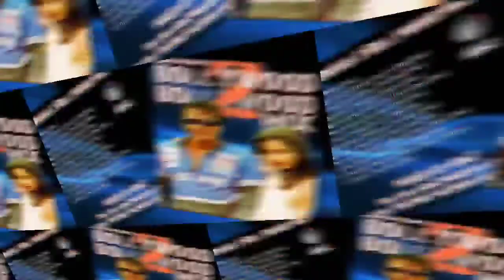05. Na Woh Inkar Karti Hai (Rich Bass Mix) Bollywood 2 Bollywood Mix (Mixed By AmZ) Hindi Remix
Title: Na Woh Inkar Karti Hai (Rich Bass Mix)
Movie: Himlay Putra
Singer: Alka Yagnik and Udit Narayan
Featuring: Rishi Rich
Mixed by: AmZ (AmZ Presents)
Album: Bollywood 2 Bollywood Mix

Loads of old skool Bollywood, Punjabi and Bangali Remixes.

Not into the new modern music or those mixes with 1 beat or 1 instrument, so called remixes.

All old skool remixes here. Old skool music, old skool tunes.

For Full Experience, use Headphones 🎧 with Loud Volume and make sure to adjust your bass frequency to the max. It's a total different track all together.

Promotional use only as the track will have an add on sound, not in the original track.  Please support the artist or record company and buy from them if you like the track.

If you are the owner of this and would like it removed please let me know so I can remove it ASAP.

@AmZ Presents